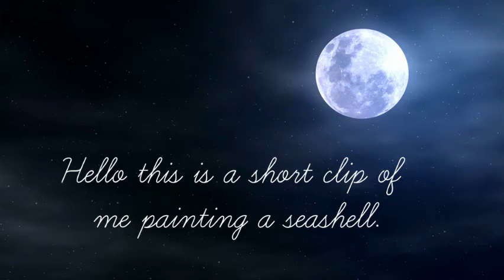Shell painting!! (JELLYFISH) | paint with me!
Sorry for the bad video quality I'll upload a better one as soon as I get my hands on it!